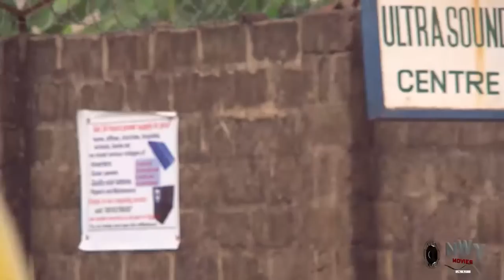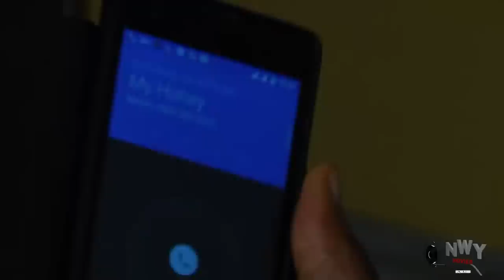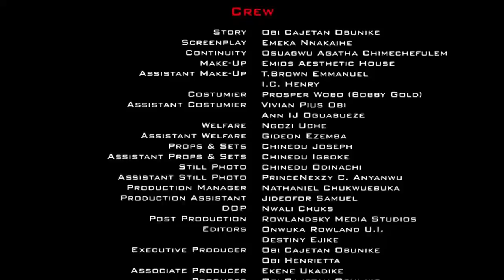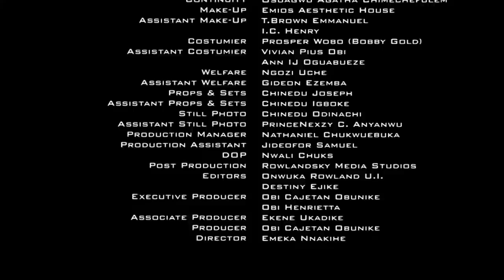The Orphan Only Came To The Village Square To Fetch Water But She Met. The Prince & Her Life Changed